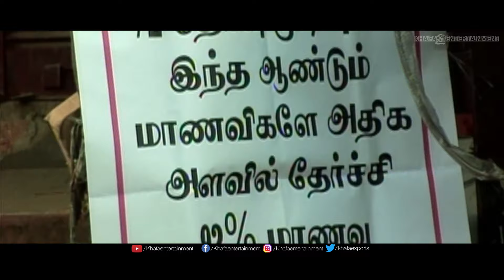இவங்களுக்கு வேற வேலை இல்லையா - 365 Kadhal Kadithangal Tamil Movie Scene | Yuva Karthik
365 Kadhal Kadithangal Tamil Movie Scene

Film       : 365 Kadhal Kadithangal
Starring  : Yuva Karthik, Karthiga, Radharavi, Karunas
Direct     : Priyam Pandian
Studio    :  Vision 21 Creative Team Works
Producer : Saalai Sagadevan
Label     : Mass Audios
Overseas : Khafa Exports
Year         : 2010